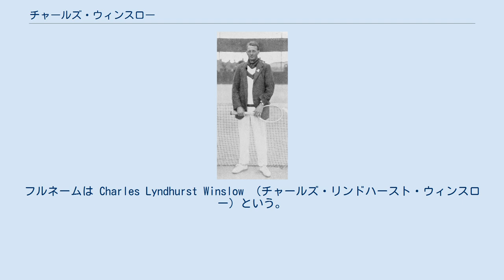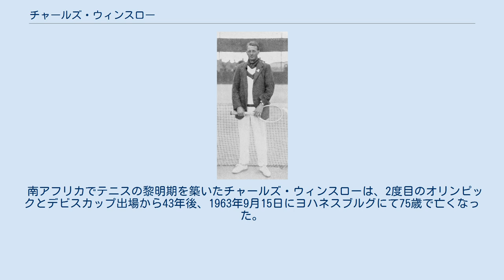チャールズ・ウィンスロー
チャールズ・ウィンスロー（Charles Winslow, 1888年8月1日 - 1963年9月15日）は、南アフリカ・東ケープ州クイーンズタウン出身の男子テニス選手。
フルネームは Charles Lyndhurst Winslow （チャールズ・リンドハースト・ウィンスロー）という。
1912年のストックホルム五輪で男子シングルス・男子ダブルスの金メダルを獲得し、南アフリカの選手として初めてオリンピックテニスのメダル受賞者になった人である。
 1912年のストックホルム五輪では、テニス競技は通常の屋外競技に加えて「室内競技」（オリンピック記録では“Indoor Courts”と記載）の2種類が実施された。
ウィンスローが男子シングルス・ダブルスの金メダルを獲得したのは、通常の屋外競技である。
男子シングルス決勝では、ウィンスローは同じ南アフリカ代表のハロルド・キトソン（1874年 - 1951年）を 7-5, 4-6, 10-8, 8-6 で破って優勝した。
男子ダブルスではウィンスローとキトソンがペアを組み、決勝でオーストリア代表のフェリックス・パイプス＆アルトゥール・ツボーツィル組に 4-6, 6-1, 6-2, 6-2 で逆転勝ちした。
こうして、ウィンスローはテニスの男子シングルス・ダブルスで2つの金メダルを獲得した。
この変則的な方式の大会では、屋外競技は男子シングルス67名、男子ダブルス31組で優勝を争ったのに対して、室内競技は男子シングルス25名、男子ダブルス11組の戦いであった。
室内競技は前回の1908年ロンドン五輪でも実施されたが、ロンドンとストックホルムの2大会のみで廃止された。
 南アフリカ出身の選手として最初のオリンピック金メダルを獲得した人は、1908年ロンドン五輪の男子100mで優勝したレジー・ウォーカー（1889年 - 1951年）である。
続く1912年ストックホルム五輪では、南アフリカ勢は4つの金メダルを獲得したが、そのうち2つがウィンスローによるテニスの金メダルであった。
 それから8年後の1920年、チャールズ・ウィンスローはアントワープ五輪の男子シングルスに出場した。
ウィンスローは準決勝で日本の熊谷一弥に 2-6, 2-6, 2-6 のストレートで敗れ、準決勝敗退選手2名による「銅メダル決定戦」に回ったが、もう1人の準決勝敗退選手オズワルド・ターンブル（イギリス）が試合を棄権したため、アントワープ大会の男子シングルスで銅メダリストになった。
決勝では南アフリカの後輩選手、ルイス・レイモンドが熊谷を破り、2大会連続で南アフリカにオリンピック・テニスの金メダルをもたらした。
オリンピックの年、ウィンスローは男子テニス国別対抗戦・デビスカップにも南アフリカ代表選手として参加した。
チームは「ワールドグループ」準々決勝でオランダに2勝3敗で敗れたが、ウィンスローが2勝を挙げている。
 南アフリカでテニスの黎明期を築いたチャールズ・ウィンスローは、2度目のオリンピックとデビスカップ出場から43年後、1963年9月15日にヨハネスブルグにて75歳で亡くなった。